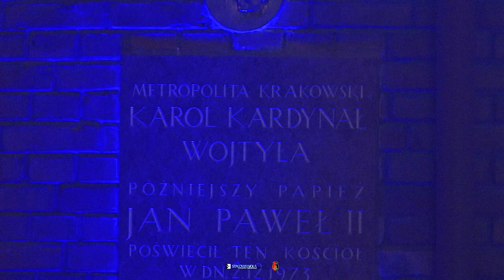"PASJA Wszystko z Miłości"